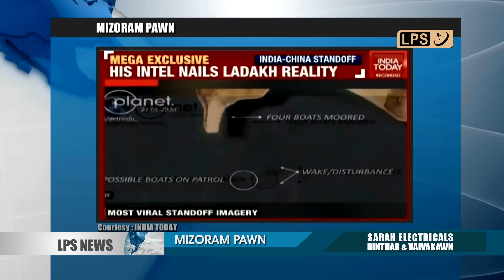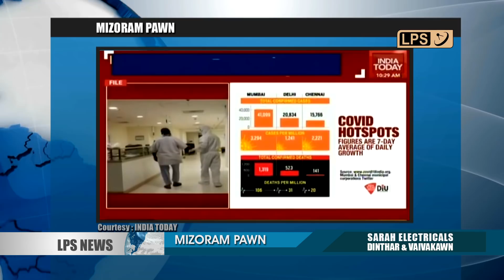4 JUNE 2020 LPS MIZORAM PAWN